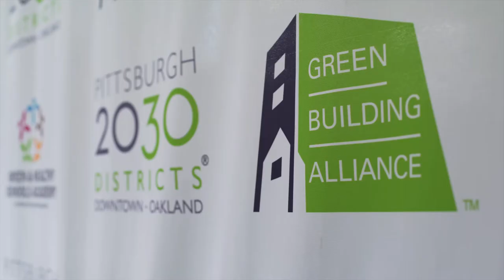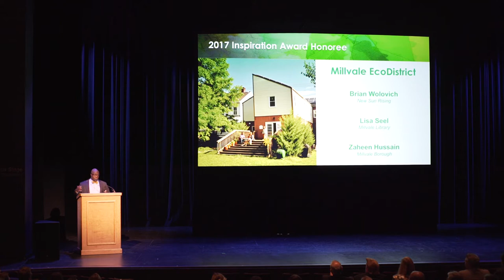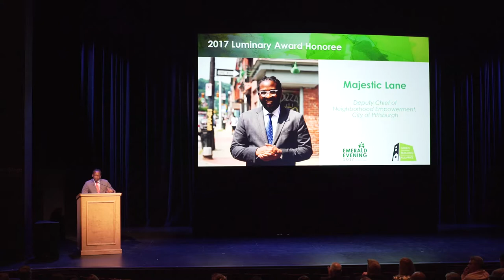Emerald Evening 2017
We embarked on our most ambitious (and delicious) program yet, and our staff is honored to have filled the August Wilson Center with the most inspiring, innovative and dedicated group of professionals Western Pennsylvania has to offer. And we aren't just talking about our incredible awardees.

GBA stands at the center of a diverse community of professionals, and our work is only possible through alliances spanning Pittsburgh's building, design, manufacturing, education, business and philanthropic sector. This year we are thrilled to have celebrated an equally multifaceted group of leaders, whose vision and unrelenting dedication are transforming Pittsburgh into a sustainable place for all. Among our awardees are the Frick Environmental Center, the world’s first free and publicly-owned building set to achieve both Living Building and LEED Platinum designation; Majestic Lane, the city's first Deputy Chief of Neighborhood Empowerment; the Millvale EcoDistrict, whose inclusive development is being modeled around the nation; and Michael Kuhn, for his decade long service to the GBA community.

Thank you for sharing your thoughts, reflections, and just a few drinks with us. We hope to see you next year.